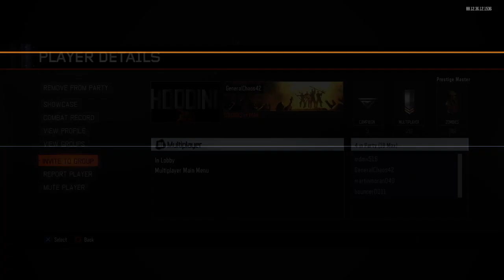CODNIGHT: Black Ops III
Broadcasted live on Twitch 6TH AUGUST 2017 AND THEN UPLOADED TO YOUTUBE THE NEXT DAY - ENJOY -- Watch live OR on this youtube channel

They're Micro. They're Machines. And they're BACK! Micro Machines World Series will retain the manic social game play of the classic series, but will bring a new dimension to the experience with stunning HD visuals - taking you to the much-loved household environments as they've never been seen before. As well as bringing to you the classic game modes like Race and Elimination, Micro Machines World Series will introduce a new style of game play to the series: Battle Mode. The all-new Battle Arenas will allow you to wreak mass destruction on a miniature scale against your friends or the AI. Meanwhile, Team Play lets you work together using your vehicles' unique skills with modes such as 'King of the Hill' or 'Capture the Flag'! The game's been designed around fun and frantic play at every turn, meaning there will never be a dull moment on the racetrack or in the arena. Micro Machines World Series is the ultimate pick-up-and-play experience for players of all ages and abilities, offering intuitive, easy-to-learn controls that make the controller impossible to put down.